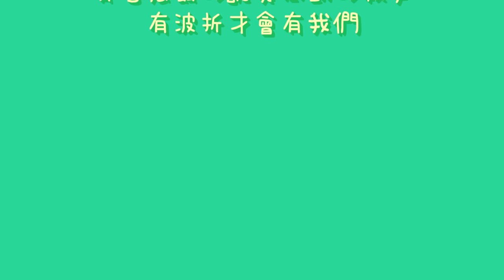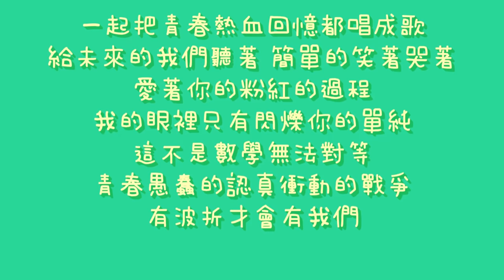李玉璽 - 我們青春【歌詞】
演唱 : 李玉璽
作詞 : 李玉璽
作曲 : 李玉璽
專輯 : SHOUT
歌詞 :
一起把青春熱血回憶都唱成歌給未來的我們聽著
簡單的笑著哭著愛著你的粉紅的過程
我的眼裡只有閃爍你的單純這不是數學無法對等
青春愚蠢的認真衝動的戰爭有波折才會有我們

不能沉默雙腳在顫抖還是要一步步向前走
不能退縮必須做些什麼一鼓作氣全都說出口
還沒看清楚的明天怎麼就陪我面對
有你們在我身邊一起追勇氣就加倍

不能沉默即使雙腳在顫抖還是要一步步一步步走
不能退縮必須做些什麼一鼓作氣全部都跟你說